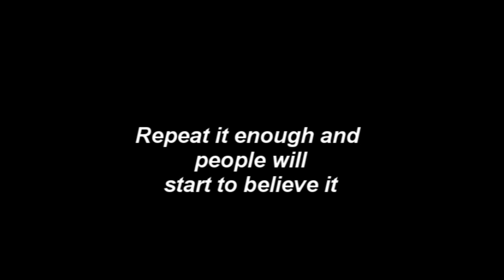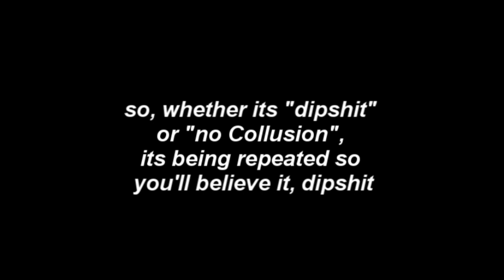seeing is believing